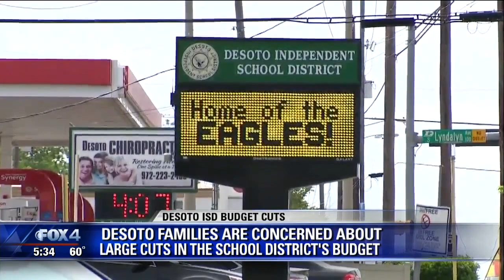Vote for budget cuts at Desoto ISD coming soon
Parents and students packed into DeSoto ISD's administrative building for a town hall Thursday on planned budget cuts. More than 200 jobs are on the line.

The district says they know the cuts aren’t ideal, but they don’t have a choice. And if they do not make a decision on these cuts, they will be insolvent by the end of June.

It was a packed room at DeSoto ISD Thursday. Teachers, parents and students showed up looking for answers from the district and concerned that large budget cuts mean an abrupt change for their families.

“I’m really upset about the changes I see,” said parent Amed Muhamed Clinton. “A lot of good teachers are being affected by it.”

District staff detailed the deep deficit. The district says say declining enrollment, overstaffing and a lack of district checks and balances are to blame. District staff funneled the crowd’s concerns through comment cards.

But overall, teacher Leticia Robles Bolanos wasn’t too pleased with their responses. The bilingual teacher has been teaching in DeSoto since 2013.

“I’m not sure they are being honest with us,” she said. “How can they let go of so many bilingual teachers when our bilingual population has increased.”

The cuts include closing Northside Elementary School for several years, implementing “more efficient ways to operate at the central office,” cutting 166 teacher positions and around another 75 district employees.

District staff also took the opportunity to shoot down several rumors they call incorrect, saying they are not cutting middle school athletics, but they are asking coaches to primarily serve as teachers.

The district guaranteed that class sizes would not be 35 to 1, but instead adjusted based on the grade level. But those numbers don’t make sense to Clinton, a father of three.

“My concern would be what system is in place that’s going to give teachers the training they need to give teachers support,” Clinton said. “When you increase classes like that, you are expecting to have problems.”

After receiving his letter on the possible layoff from the district, Mitchell Galloway, a math and science teacher, says he’s not sure what the future holds.

“It’s not a money situation for me,” he said. “It’s for me being a positive impact in the community in which I live.”

The district will make an official vote next Monday.